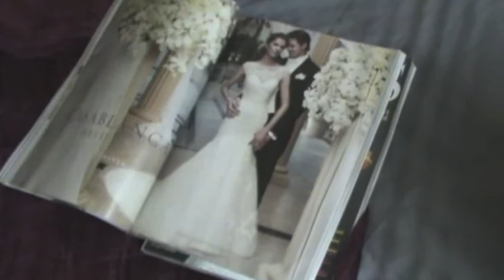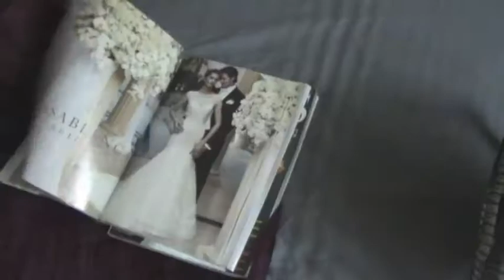Blown Away Teaser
A teaser for my newest video that will becoming soon. Nothing but your typical love story with a mild twist.